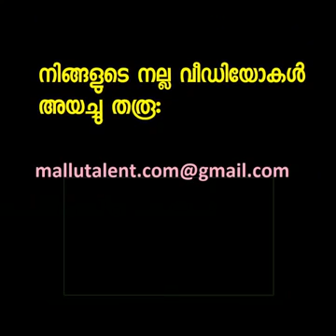ചിരിയോ ചിരി |അപാര പെർഫോമൻസ്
New tiktok malayalam